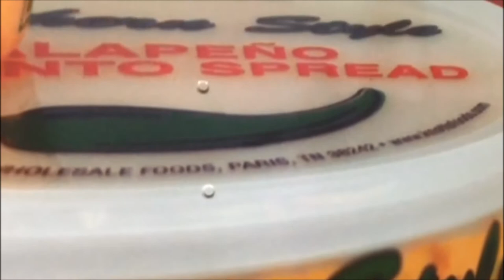Knott's Wholesale Foods Trailer Wrap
How important attention to detail is on a 53 foot trailer wrap